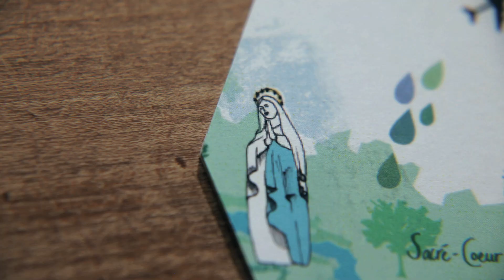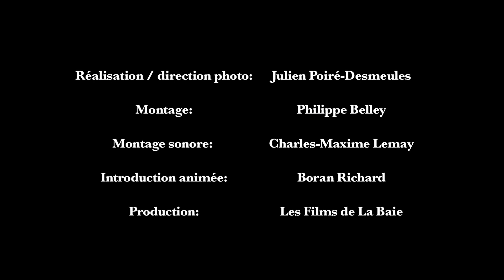Devoir de mémoire à Val-Jalbert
Le Village historique de Val-Jalbert a reçu dimanche le 8 juillet 2012 des centaines de personnes lors d'un rassemblement réunissant les descendants du village. Au cours de cette journée, des anciens résidents de l'endroit racontent leurs lointains souvenirs, alors que le village était toujours vivant.